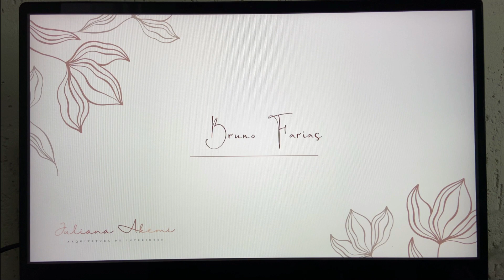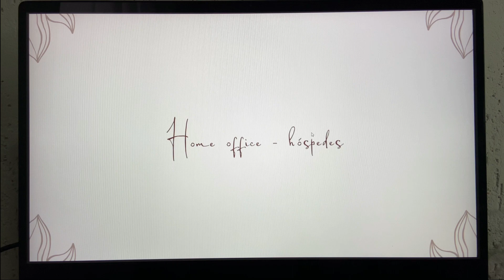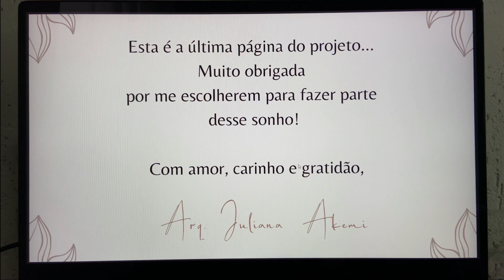Projeto de Decoração - Plano e Vila Ré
Olá, turma!

Neste vídeo vamos compartilhar com vocês o projeto de todos os ambientes do nosso apê de 33m². Esse projeto não é o definitivo, mas muito dele foi aprovado, portanto vocês terão uma nossa de como será a nossa casa. Esperamos que gostem e que tirem inspirações para fazerem os projetos de vocês.

Abraços! Até breve!